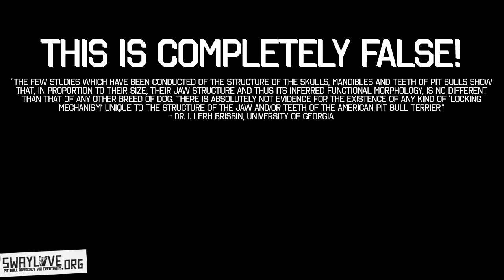Mister Mom discusses Pit Bulls 2/16/2014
Host David Marin discusses the scapegoating of any dog visually looking like a "Pit Bull" with the National Animal Control Association's Todd Stosuy and the self-proclaimed "dog bite king of the world" Kenneth Phillips. Phillips also happens to be the favorite attorney of Pit Bull hate group DogsBite.org, a website based in demagoguery and fear-mongering. Callers, including myself, repeatedly challenged the rhetoric of Phillips and the simplicity behind David Marin's approach. Towards the end there is a demonstration in selective hearing, as I included a clip from 8 months ago where Mr. Marin is talking about an incident that he also references during this interview. Listen to how much detail he conveniently discards in his effort to vilify all Pit Bulls.